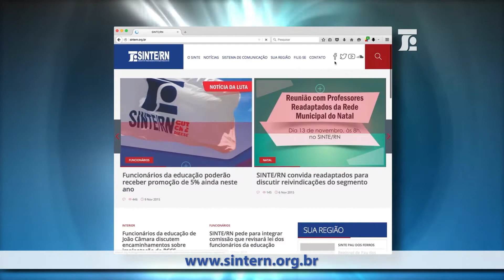Extra Classe TV 19-05-2019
No Extra Classe TV que foi ao ar domingo, 19 de maio, a coordenadora geral do SINTE/RN, professora Fátima Cardoso, fez uma avaliação da Greve Nacional da Educação realizada em todo país no dia 15 de maio e que tem sido considerada um ensaio para a Greve Geral, convocada para o dia 14 de junho contra a Reforma da Previdência e o governo Bolsonaro.